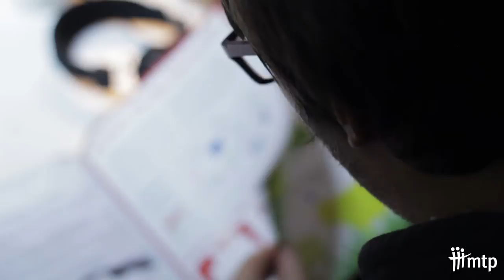Was macht eigentlich der Nationale Vorstand von MTP?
Wie sieht eigentlich der Arbeitstag unseres Nationalen Vorstandes aus?
Was machen Tobi und Alex den ganzen Tag? Und was bringt das Amt mit sich? Durch dieses Video habt ihr die Möglichkeit dem NV einen Tag lang bei ihrer Arbeit über die Schultern zu schauen.